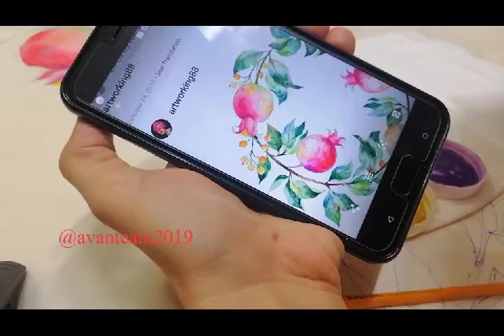The first session of introduction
Yalda night pomegranate design on Mutqal fabric